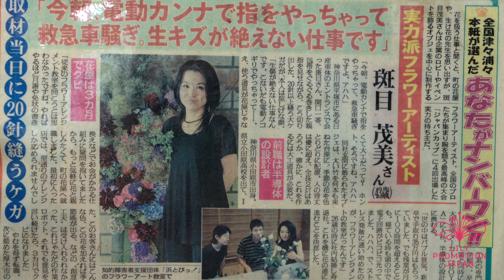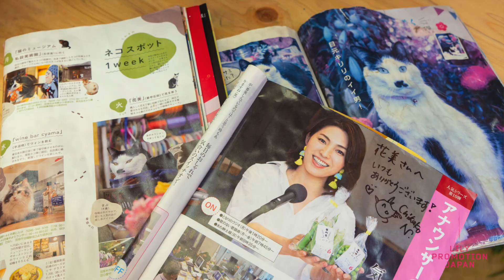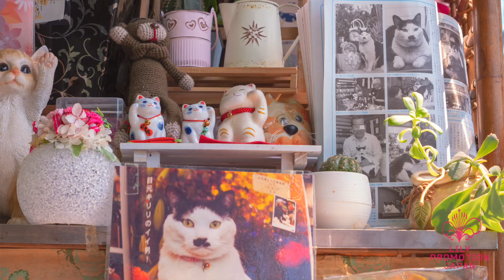「ユリで、思いを、つたえたい。」リリーアンバサダー斑目 茂美さん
神奈川県厚木市、花美のリリーアンバサダー斑目 茂美さんに、ユリのこと、お仕事のことをお聞きしました。

リリープロモーション・ジャパンは、日蘭のボランティアシステムにより参加団体加入各社から徴収された資金をもとに、日本でのユリ切花、ユリ球根の普及を行うために2012年1月に設立されたプロモーショングループです。

リリープロモーション・ジャパンは、生産者からエンドユーザーまで縦の関係を作り、力のあるまとまったプロモーション「リリーアンバサダープロジェクト」を2018年1月1日より実施いたします。

リリーアンバサダープロジェクト
・ミッション → ユリのファンを増やす。
・ビジョン → ユリに関わる全てのポジション（生産者、卸売会社、生花店）から、ユリの多面的な可能性、魅力を自ら発信する仕組みを作り、イベント、交流会、販売を通じ、ユリの物語を醸成していく。

リリーアンバサダーとは
・ユリの普及と発展のために見識を広め、ユリの多面的な魅力を伝える情熱を有するもの。
・SNS等で積極的にユリに関するポジティブな発信をするもの。

「ユリで、思いを、つたえたい。」
「なんでもない日に、ありがとう。」

2018年1月より、ユリの魅力を広く伝え、新たにユリのファンを作るため、全国の百合人が「リリーアンバサダープロジェクト」を始めます。
　オランダを始め、ニュージーランド、フランス、チリで育ったユリの球根は世界中に届けられ、その地で育ったユリの切花は世界の人々を魅了し続けています。現在100種類以上ものユリが品種登録され、今なおオランダでは日本原産のユリを元に新品種の開発が盛んに行われています。
古来、ユリに親しんできた日本では、格式ある特別な花として多く使われていますが、もっと日常的にユリを楽しむファンが増えるようにと、我が子のようにユリを育てる生産者、人とユリを繋ぐ市場や仲卸、ユリの楽しみ方を提案する生花店、美しくユリを魅せるフラワーデザイナー、そんなユリを誰よりも知る全国の百合人が、このプロジェクトに参加しました。

リリープロモーション・ジャパンが推薦し、駐日オランダ王国大使より認定されたリリーアンバサダーが、様々なフィールドで活動し発信するユリの世界をお楽しみください。

2017年10月27日駐日オランダ王国大使館 大使公邸で行われた発表認定式において44名のリリーアンバサダーが正式に認定されました。

2018年10月26日ニュージーランド大使館 大使公邸で行われた発表認定式において29名のリリーアンバサダーが正式に認定されました。

2019年10月25日駐日オランダ王国大使館 大使公邸で行われた発表認定式において27名のリリーアンバサダーが正式に認定されました。

「百合の花チャンネル」はユリ専門動画チャンネルです。百合の花の生産者　流通業者　お花屋さん　生け花、フラワーデザイナー、全てのユリ愛好家の皆様に役立つ情報を発信して参ります。

「百合の花チャンネル」は、日本でのユリ切花、ユリ球根の普及を行うために2012年1月に設立された「リリープロモーション･ジャパン」が運営します。

撮影＆映像編集：金藤公夫